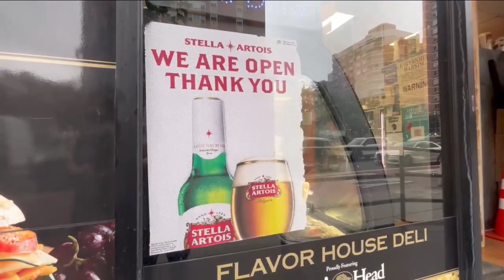Nueva York busca frenar consumo de alcohol en las calles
🚨 🇺🇸 🍺 Autoridades de Nueva York buscan reducir el consumo de alcohol en la vía pública. El 12% de las multas policiales son por beber en las calles.